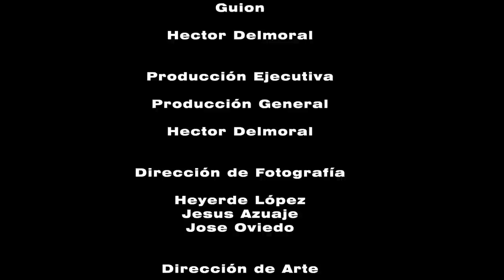Victoria, sección 15